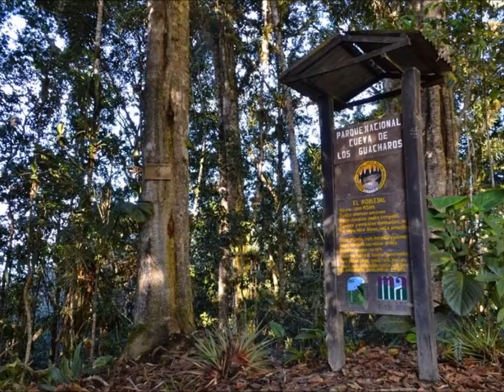LA DANZA DEL GUÁCHARO